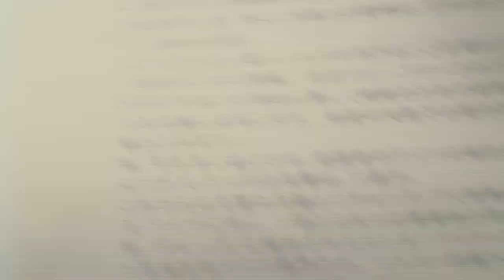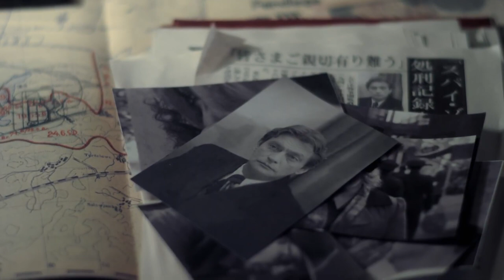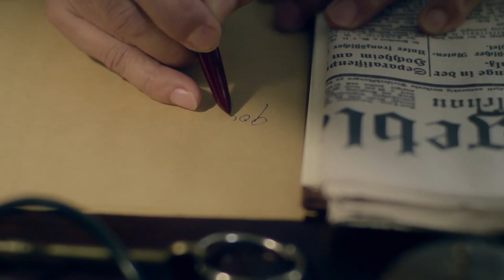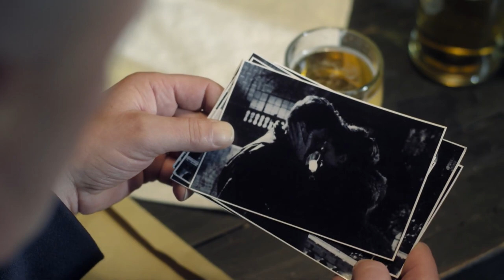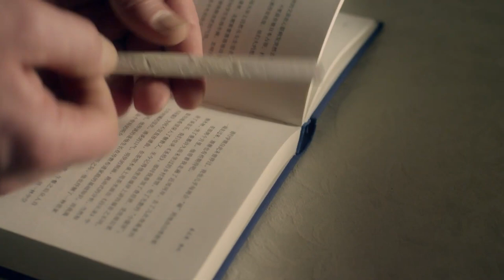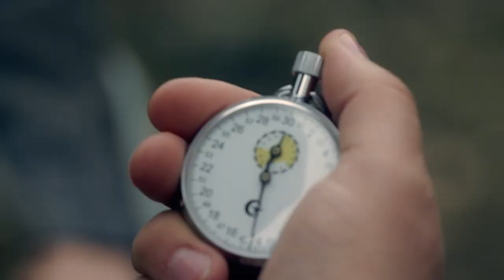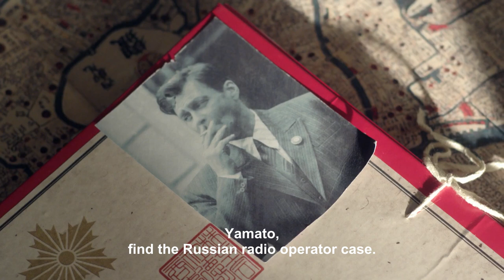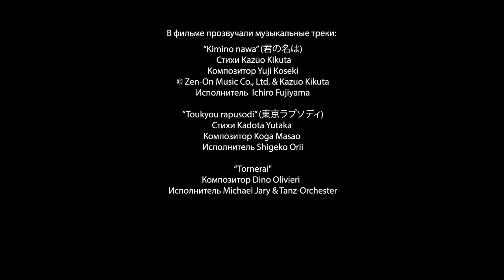RICHARD SORGE. MASTER SPY. Episodes 4-6. Russian TV Series. Wartime Drama. English Subtitles